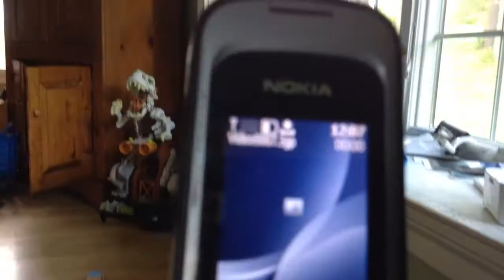CAR CRASH IN CT!!!!!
Fender bender on 6-21-17!!!